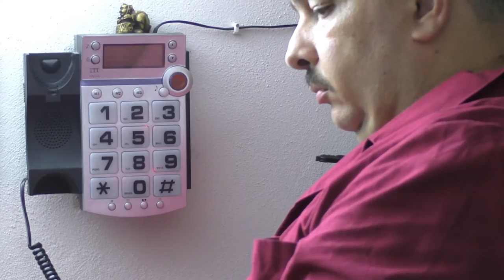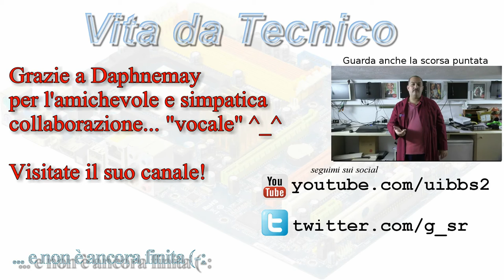Vita da Tecnico 2x05 - Teddy Bear Effect